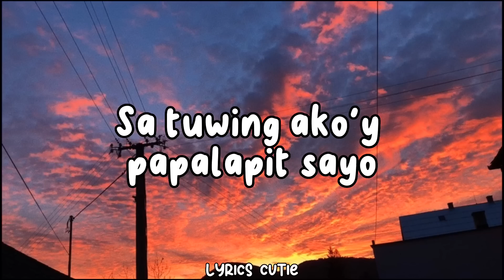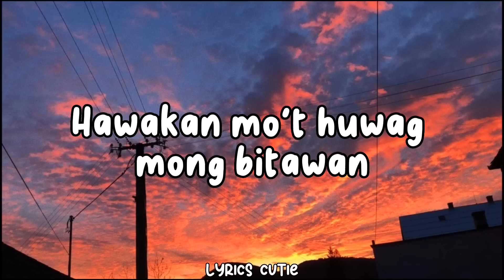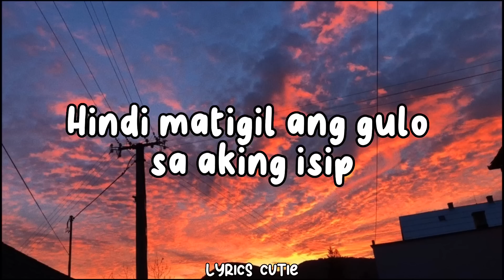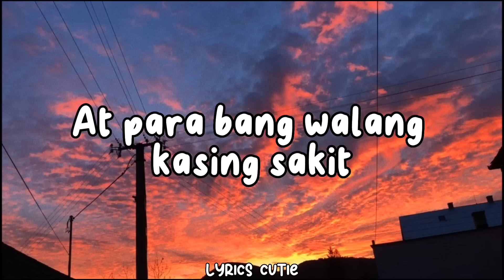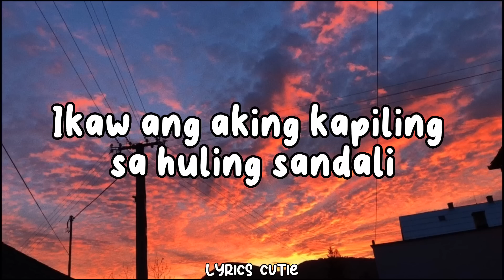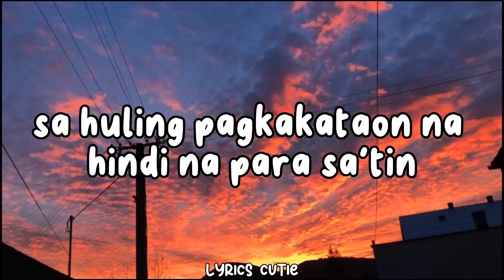Huling Sandali (Lyrics) - December Avenue